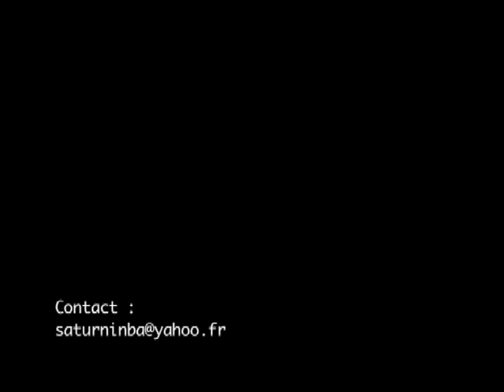SATURNIN BA - Dhegere Ciebeh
Une chanson de Dieu chante par Saturnin Ba